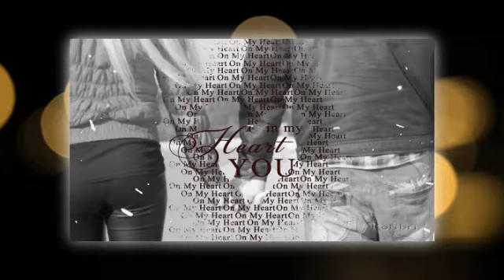Natalia 💖 When You Came By 💖